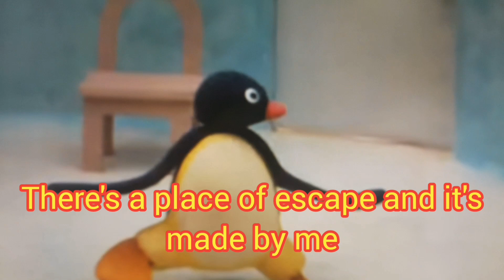Seán's World: Pass the Parcel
Sorry it's been a while, but Seàn's World has come back!